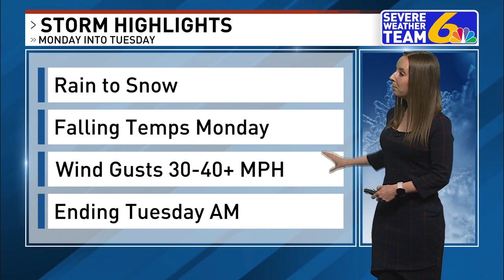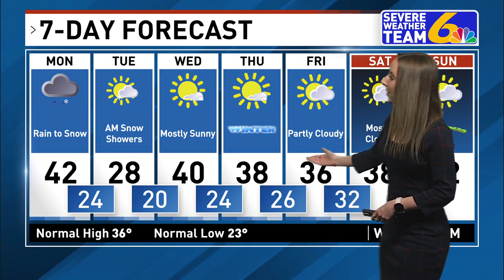Weather Noon December 18, 2023